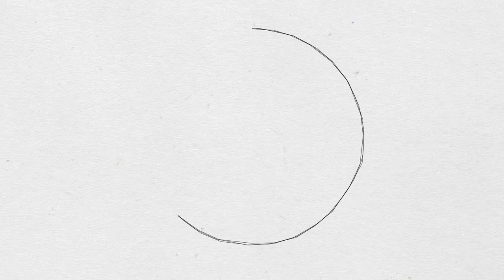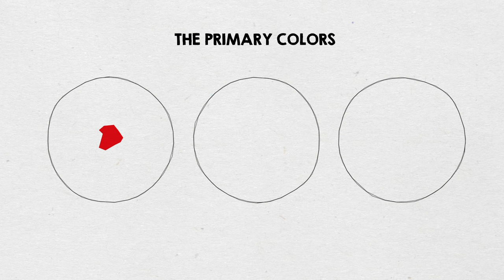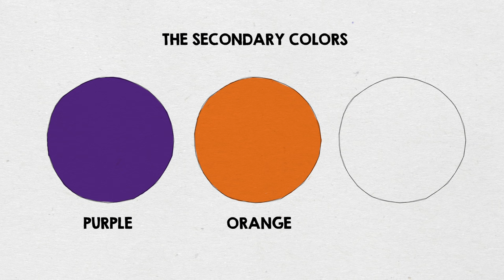What's Your Favorite Color? The Juicebox Jukebox | Learn Colors Educational School Coloring Art Song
Learncolors with this super fun song by The Juicebox Jukebox! Discover the primary and secondary colors Red, Blue, Yellow, Purple, Orange, and Yellow plus some new colors you may not know yet! Lyrics below...

"What's Your Favorite Color?" is available to stream or download on iTunes, Spotify, and Amazon. Add it to your playlist today!

The Juicebox Jukebox was created by Dallas based singer/songwriter and father of three Bradley James Skistimas. Our mission is to enrich children’s lives through fun, positive, and educational music and videos that parents and teachers can enjoy, too. We focus our songs on core subjects and character building themes with a fresh perspective for students primarily in Pre-K through 2nd grade.

Oh yea, and we have a Twitter!

Up on the top of a cold white mountain
Was a tiny little shack near a tiny little cabin
There was a man in the cabin and a critter in the shack
And when the night time came the snow turned black

Always black in the night, white in the day
But in the middle of the day it would all turn gray.
The gray was made from the black and the white
And the gray was shade from the dark and the light

Now the critter and the man didn’t fully understand
All the black and the white and the gray in the land
But the land had a plan, the plan was clear
When the sun came up and a rainbow appeared

Hey, what’s your favorite color?
Is it blue, or green, or yellow, pink, or red?
What a great question when making a new friend

So the man and the critter, for the first time ever
Saw color everywhere, and then the color made the weather
The weather was cool by the purple and the blue
And the green in the trees made it such a nice view

Then it all turned warm from the yellow and the orange
And the red had spread from the fall foliage
There was beauty all around on the top of the mountain
They even found beauty in the brown of the cabin

But the critter and the man didn’t know each other’s names
They were neighbors all along, which I think is kind of strange
So the man said "Hi, my name is Larry"
And the critter said "Hi, my name is Jerry"

Is it orange, teal, maroon, or violet?

So Larry sat down with his new pal Jerry
And then Jerry jumped around because he knew the primaries
Now the primary colors are three special ones
Where the rest of the colors all originate from

First there's red, then there’s blue,
And if you want to get it right then add yellow too
Now those are the only three that you’ll need
If you want to move on to the secondary

‘Cause the secondary colors are a mix and match
From the primary colors, it’s a brand new batch
If you want to know the secret I’ll tell ya right now
But if you really want to mean it, then we can say it out loud

Red and blue make purple, it’s true!
Red and Yellow make Orange instead
But if you want to make green mix yellow and blue
Then add black or white to get a dark or light hue

Is it burgundy, magenta, or crimson?

And Larry and Jerry? They're still good friends

Written by Bradley James Skistimas (ASCAP)